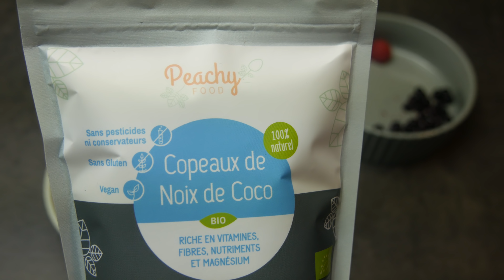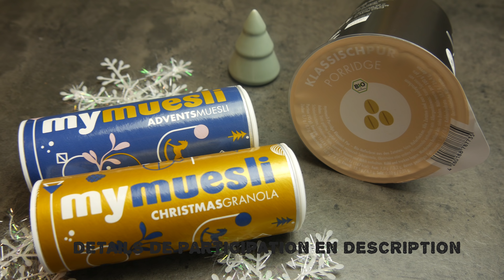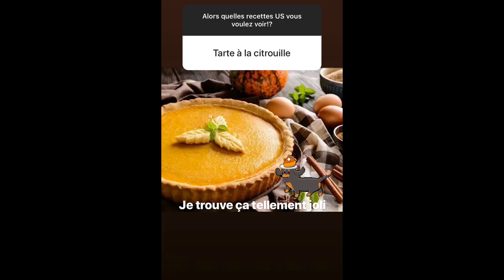Une journée dans mon assiette #65 - 🌿 VEGETARIENNE 🌿 "INSTA COOK"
Coucou mes gourmands,

Contente de vous retrouver comme tous les vendredis pour une nouvelle vidéo cette semaine encore j'ai sélectionné vos recettes pour réaliser une ujdma végétarienne (tout est vegan hors le goûter)

Pleins d'info dans cette vidéo et comme on me demande plus de liens vers les produits ou vaisselles, je vais faire au mieux pour tout trouver, alors commençons dans l'ordre d'apparition:

bol "Action"

Assiette "Action"

Bol: Plus de lien!

 🍫 OFFRE MYMUESLI 🍫

Chaque personne qui cliquera sur ce lien recevra un Coffret de Noël spécial minis offert avec leur commande de 10€ minimum. Le lien est valable dès aujourd'hui et jusqu'au 31 décembre mais attention si vous voulez le recevoir avant noël avant Noël ils faut commander avant le 14 décembre au plus tard :)

Découvrez toutes leurs gammes de porridge, muesli, granola, barre de céréale, thé et accessoires.
Mais le must! Vous pouvez composer vous même votre granola avec tous les ingrédients disponibles.

⭐ LE CONCOURS ⭐

Pour participer :
1 Être abonnée à ma chaine
2 Laisser un commentaire avec le mot étoiles dans une phrase (soyez créatif)
3 Et pis c'est tout en faite! bonne chance... 🤞

Fin de participation le 16 décembre 2018 le gagnant sera contacté en MP

Pour doubler vos chances si vous êtes rapide le même concours avec un même lot est aussi à gagner sur mon insta (lien juste en dessous) arrêt des participations le 9/12

♫ Music ♫ :
- Terrier_Waltz
- Dude_Where_s_My_Horse